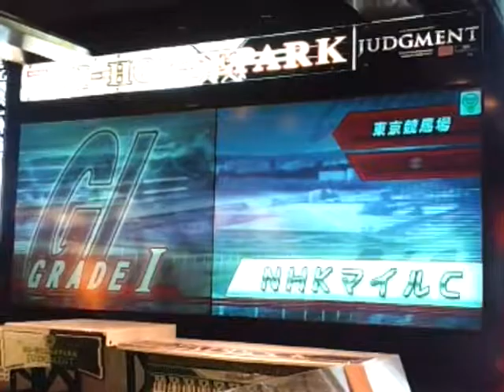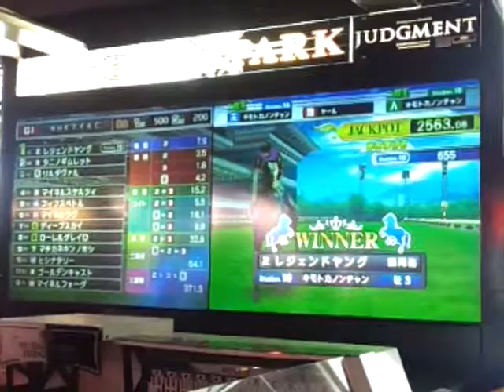今年最後のゲーセン 競馬シリーズ(2)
函館へ行きたいのでお金を貯めているのでしばらくは投稿しませんので…